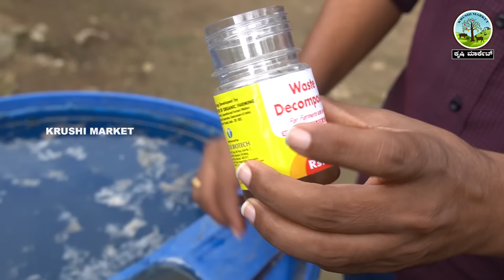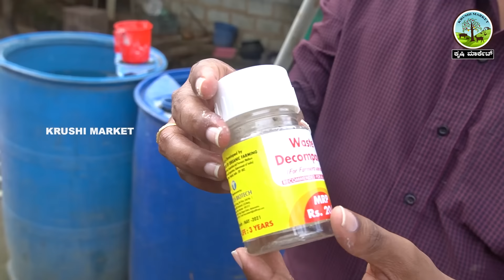ತೋಟದ ಸರ್ವರೋಗಕ್ಕೂ ರಾಮಬಾಣ ಈ WASTE DECOMPOSER|| WASTE DECOMPOSER VIDEO IN KANNADA